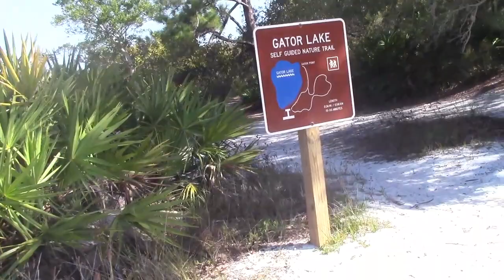R.I.P. Steve Harwell (Smash Mouth)